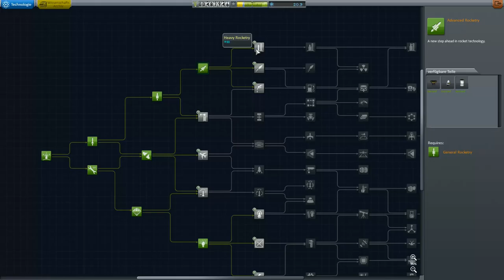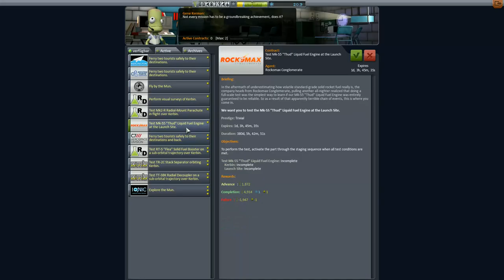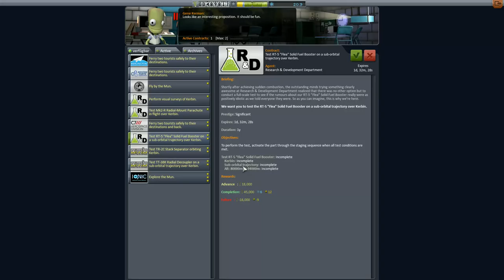Kerbal Space Program Let's play II Folge 34 Deutsch